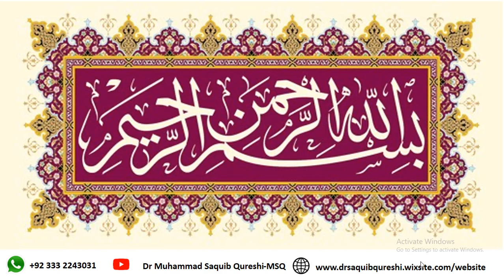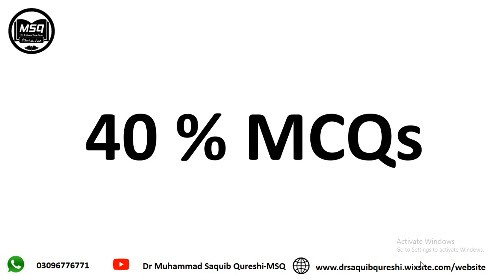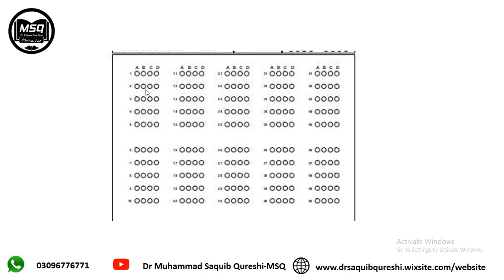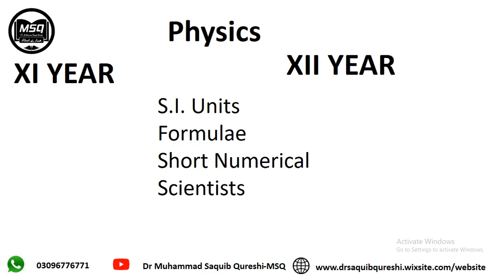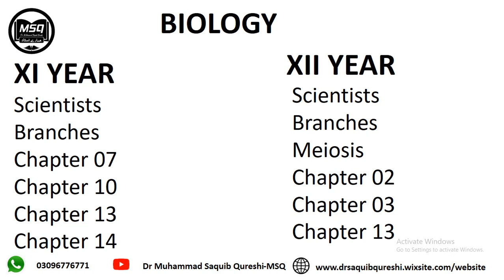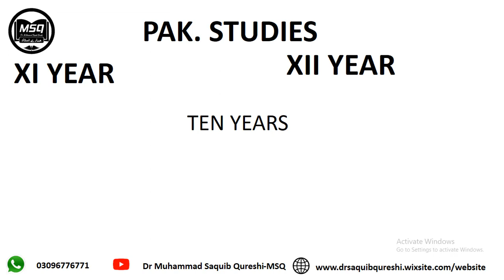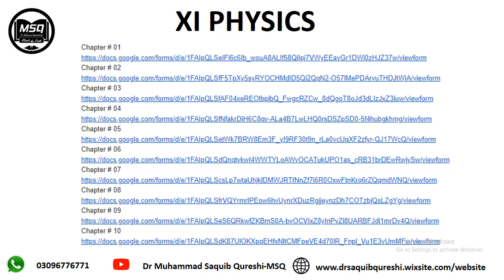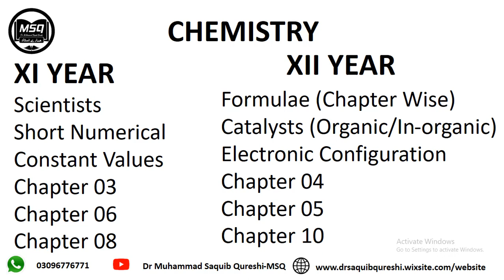MCQs Class I XI XII I Most Important Points for MCQs